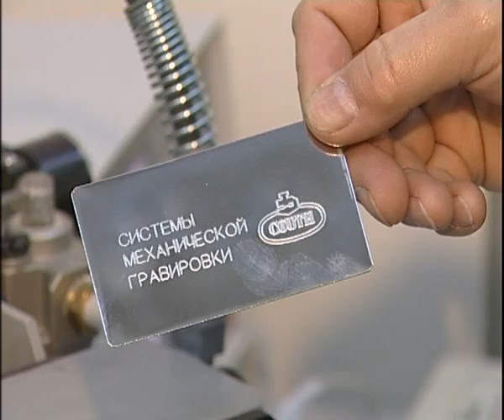Техническое перевооружение предприятий России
Научно-промышленный форум "Техническое перевооружение машиностроительных предприятий России. Специальные лазерные, оптические и нанотехнологии" прошел в Екатеринбурге 18 - 20 октября 2011. Российский производитель лазерных станков из Петербурга - компания "Лазерный Центр" представила высокотехнологичное лазерное оборудование для обработки металлов резкой, сваркой и маркировкой.

Хотите купить лазерный станок для своего бизнеса?
Звонок производителю бесплатно -

Контакты:
Санкт-Петербург, ул. М. Тухачевского, 22